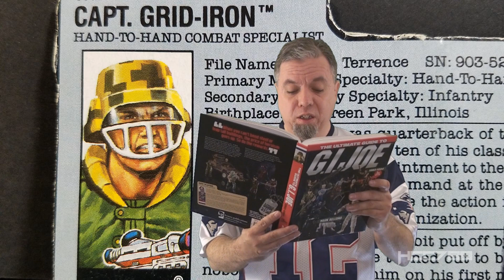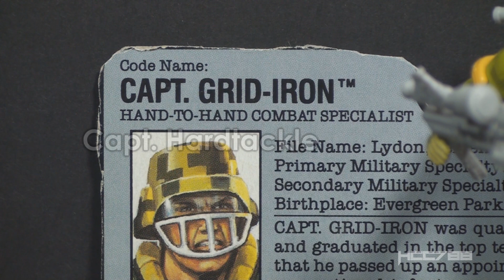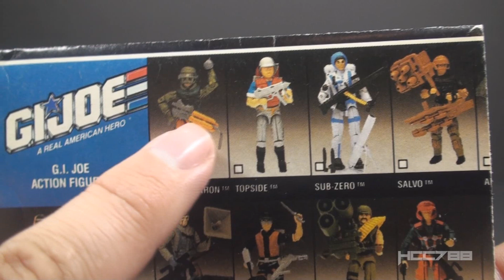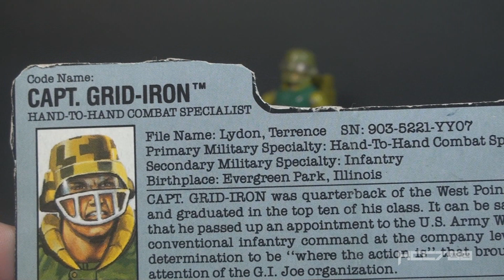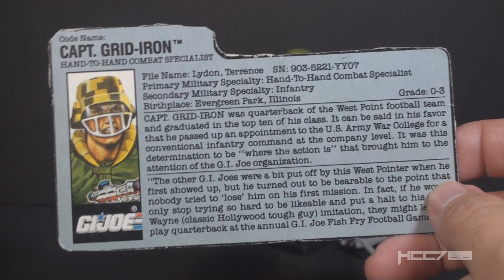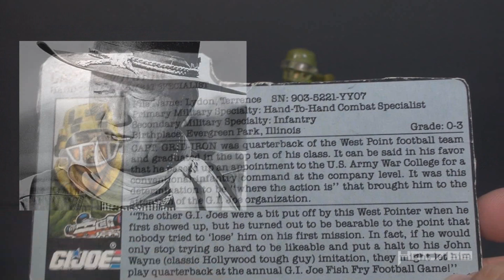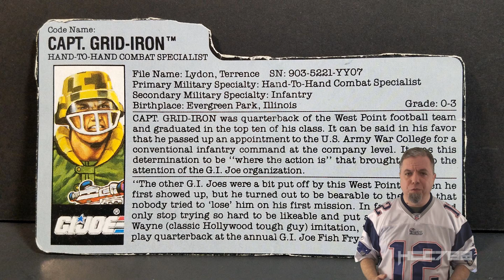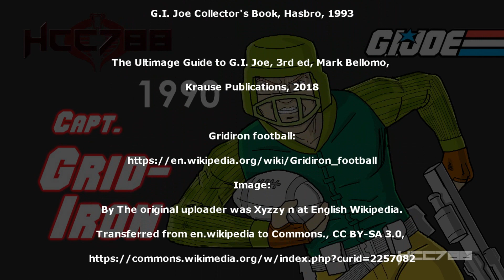HCC788 - 1990 CAPT. GRID-IRON - Vintage G.I. Joe toy review!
Special Thanks to:
Bradley A. Good, Armen Nakashian,
Allen Okeefe, Judson Maybee, Jason S. Schetter,
Adam Verwolf, Andrew Creech, Sephi Melli,
Rob Wilson, Scott Miller, Chris Kanack,
Elad Avni, Justin Looby

Sources and Information: